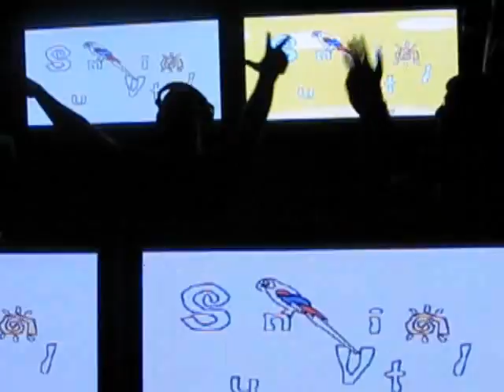27.08.2009 ALEX TUNE @ BOUNTY